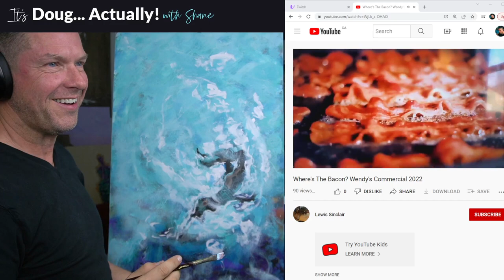S02 E17 Underwater and Tree Frogs! It's Doug Actually Ep 66 Art and Culture Talk Show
Hey everyone! You can catch the "It's Doug, Actually!" Podcast live on Twitch, Thursday evenings at 6pm EST/5 Central.

We are  working on some really cool tutorial videos that will be posted in the coming weeks! Hope you enjoy this content in the meantime.

Continue the conversation on Twitter: @Dougbeldingart

🎨Have a request for a certain style of art?